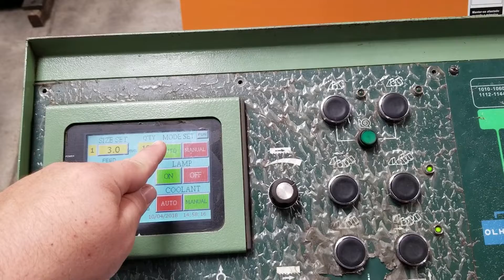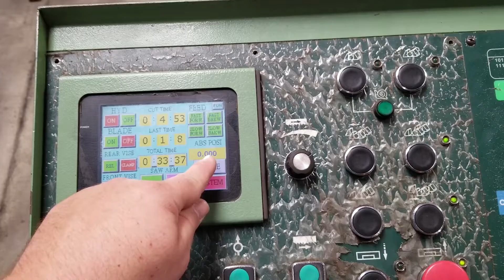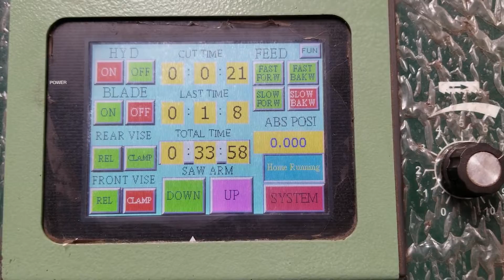Can not pass homing position